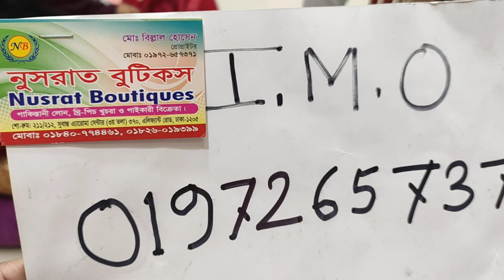ক্লিয়ারেন্স সেল মুম্বাইয়ে ১ পিস কালেকশন 😍/Buy Mumbai 1piece In Clearance Sell In Bd